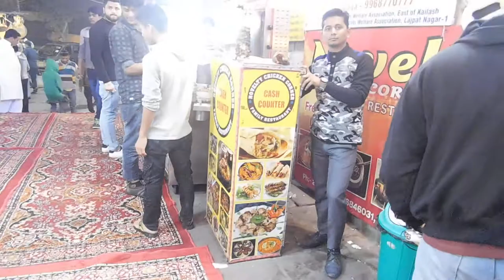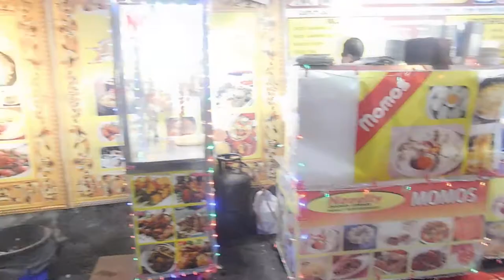NOVELTY CHICKEN CORNER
NOVELTY CHICKEN CORNER EAST OF KAILASH